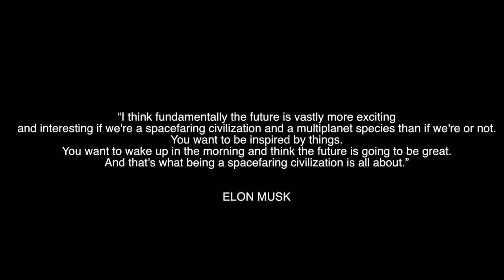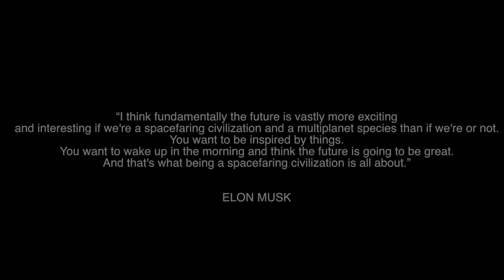Elon Musk reads pale blue dot from Carl Sagan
The earth put into perspective in the universe.